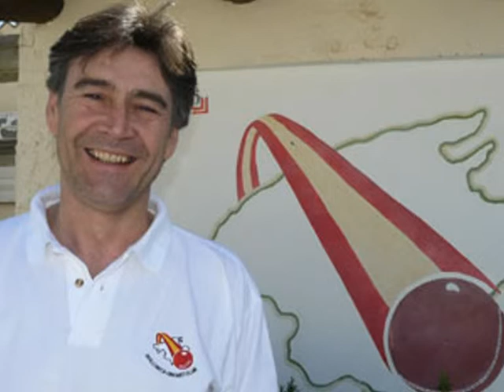Part Two. Andy and Jean On radio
Tarot Consultant Jean L jackson and Magician Andy Charlton on English Radio Mallorca With Terry Mott and Laura Penn.